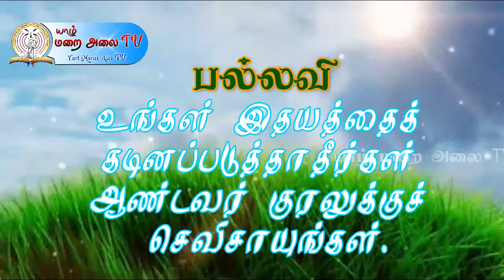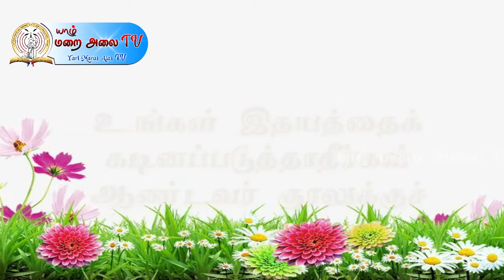இன்றைய திருப்பாடல் - 14.01.2021 PSALM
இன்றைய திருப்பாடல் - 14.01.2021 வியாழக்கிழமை